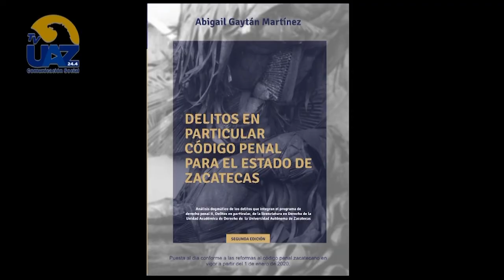Delitos en particular código penal para el estado de Zacatecas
En voz del autor 📖
🔵Multiverso UAZ🟡
🖥 [Te invitamos a ver nuestro programa completo los sábados a las 15 hrs por Canal 24.1 Sizart y a seguirnos a través de Facebook]▶️